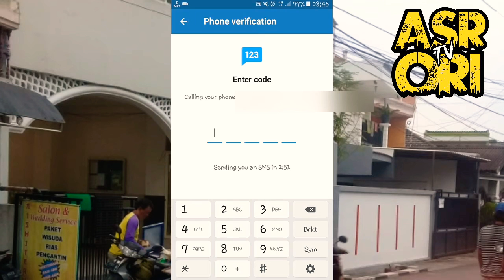CARA MEMBUAT AKUN TELEGRAM DI ANDROID